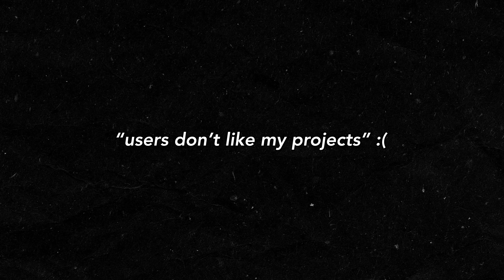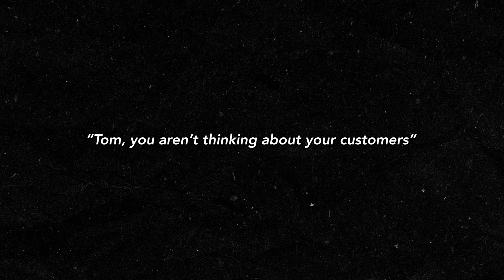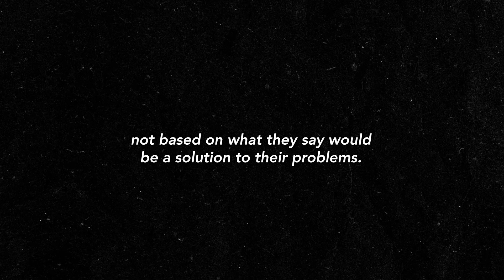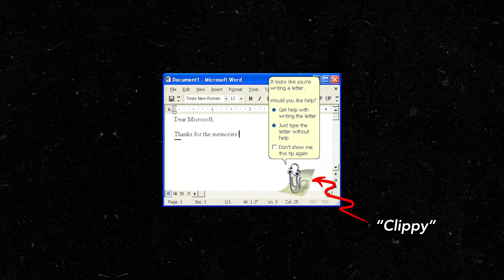The Advice That Made Me A Better Programmer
In this video, I share the piece of advice that made me a better programmer and how it transformed my approach to programming. As a software developer, I was so focused on making cool projects and using the latest coding techniques that I forgot about the most important aspect of programming: user experience. By not considering the needs of the end user, my projects were not successful. But once I started thinking more about the customer, everything changed. In this video, I'll share my journey towards becoming a more customer-centric programmer and how it can help you become a better programmer too. So if you're looking to improve your programming skills and create successful projects, this video is for you!